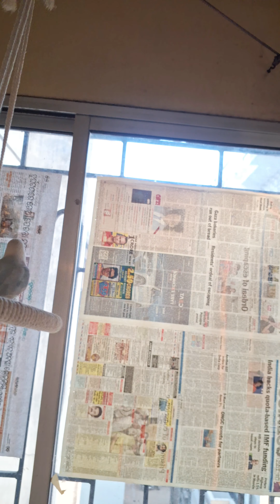Opal's New Game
Opal playing in the balcony.